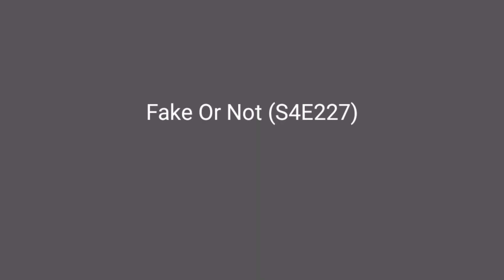Flipkart Fake Or Not Fake Quiz Answers Fake Or Not Flipkart 27 July 2021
Hi Friends !!!

                       (No Pressure)
👉Upi Id : smartinfotechonfactz@ybl

Hi Friends !
👉Buy From Here :
👉Apparel & Accessories
👉Books
👉Health & Beauty
👉Luggage
👉Pet Supplies
👉Shoes
👉Sports & Outdoors
👉Video Games
👉Watches
👉Electronics
👉Mobiles & Tablets
👉Smart TV
👉Streaming Clients
👉Monitors
👉Desktops
👉Networking Devices
👉Scanners
👉Printers, Inks & Accessories
👉Computers
👉Soundbar Speakers